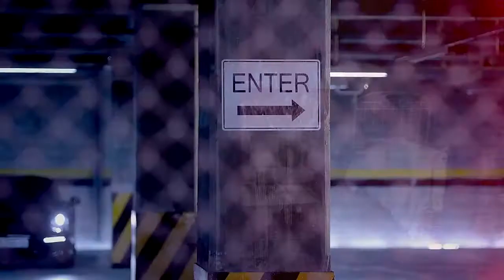Ailee - Mind Your Business [MV] [HD]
Ailee (에일리) - Mind Your Business (너나 잘해)